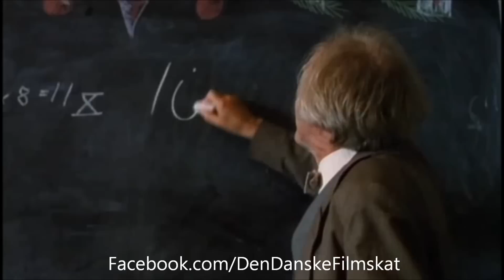Det forsømte forår (1993) - Det er da morsomt!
Scene fra Det forsømte forår (1993).